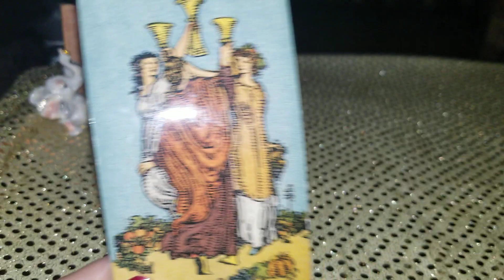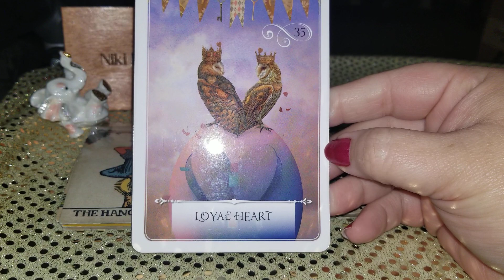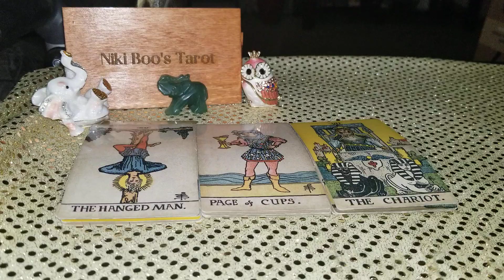Scorpio🦂♏ This person will not let you go NO WHERE! They're claiming you FOREVER!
Personal love/general reading are $17 until June

Passed on loved one readings are $28

All readings are done via video and emailed to you to watch privately unlimited